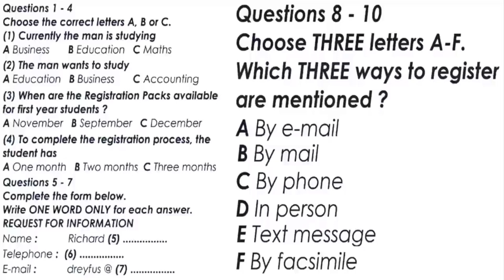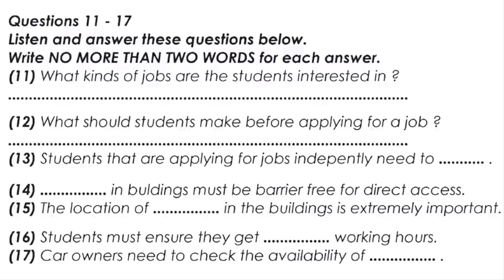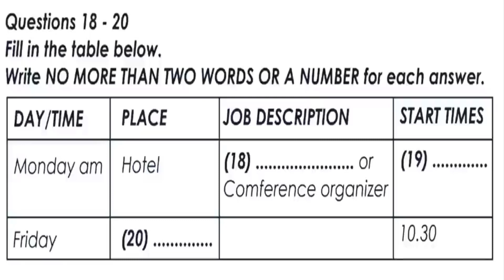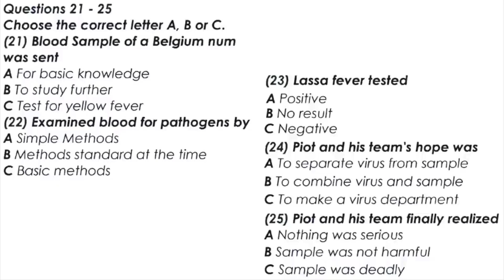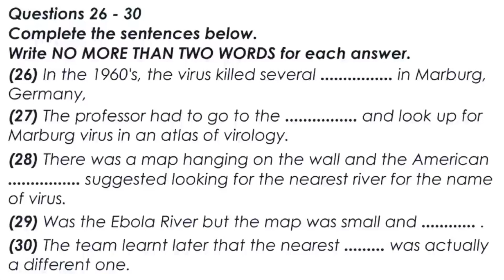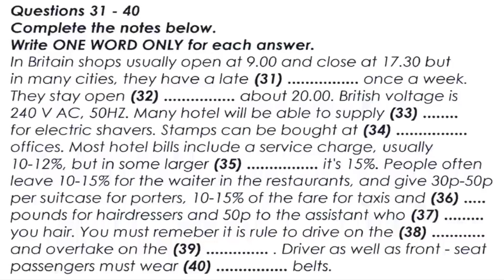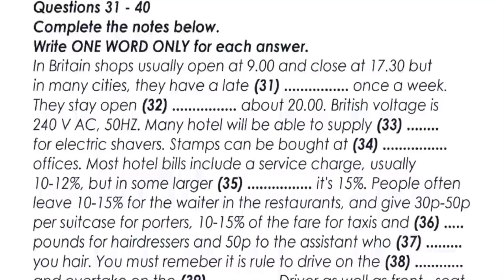Ielts Listening Practice Test with Answers |Test-197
Test-197

00:00 Question 1-7
04:23 Question 8-17
07:40 Question 18-20
10:39 Question 21-25
13:37 Question 26-30
15:44 Question 31-40
20:00 Answers 1-40